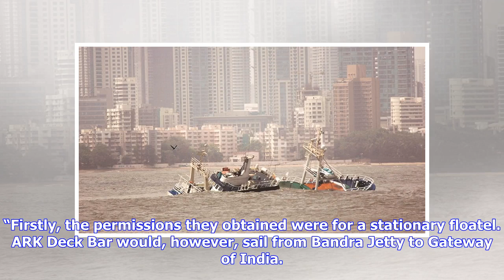Breaking News | Floating restaurant capsizes: Maritime bureau orders inquiry, salvage operations to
Breaking News | Floating restaurant capsizes: Maritime bureau orders inquiry, salvage operations to begin today

Written by Mohamed Thaver | Mumbai | Published: May 27, 2018 1:50:51 am All crew members on board were rescued. Karma Sonam Bhutia A DAY after floating restaurant ARK Deck Bar with 15 crew members on board capsized in the Arabian Sea off Bandra Reclamation, the Maharashtra Maritime Bureau (MMB) ordered an inquiry into the incident. The inquiry will find out if there was any negligence or violation of norms that led to the incident. While the 15 crew members on board were rescued, the process of ...